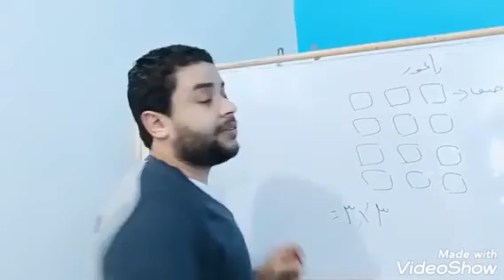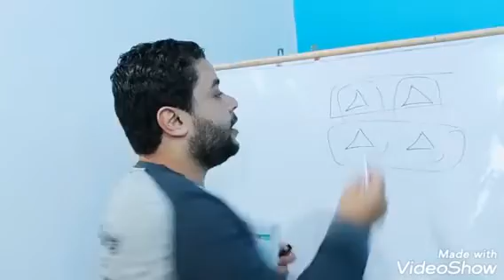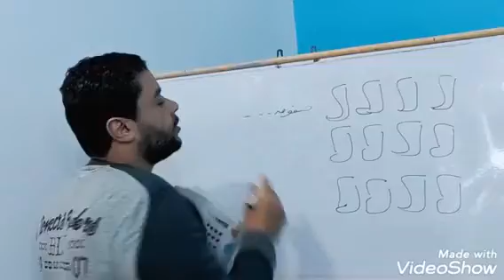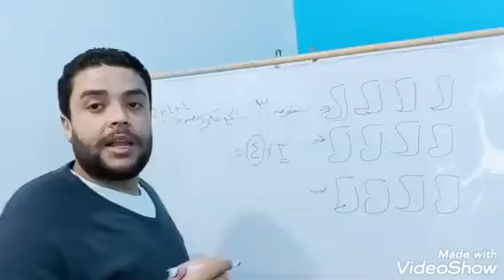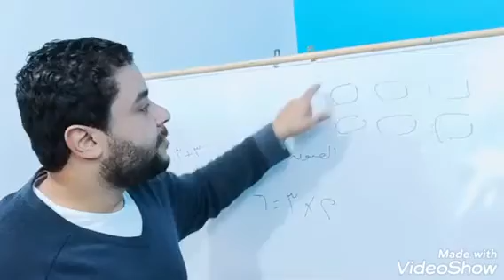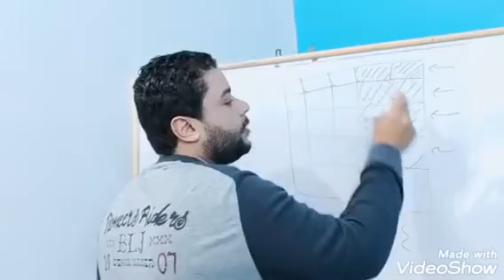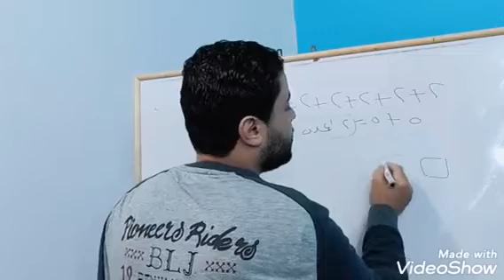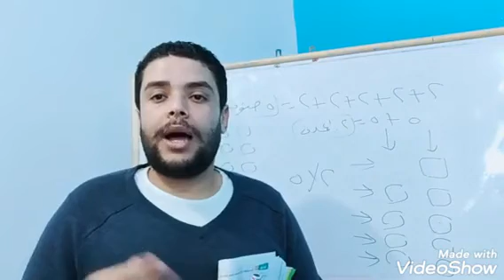المصفوفة وهل ليها علاقة بجدول الضرب ؟ ... بأسلوب سهل وبييطرياضيات الصف الثاني الابتدائي